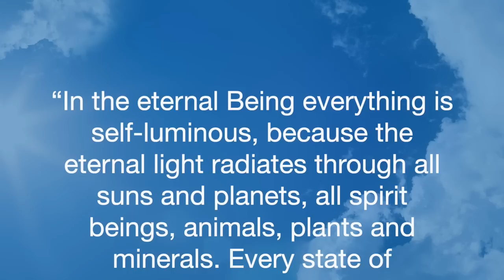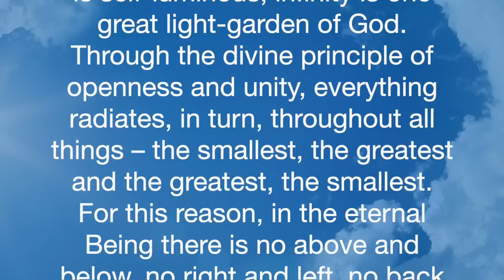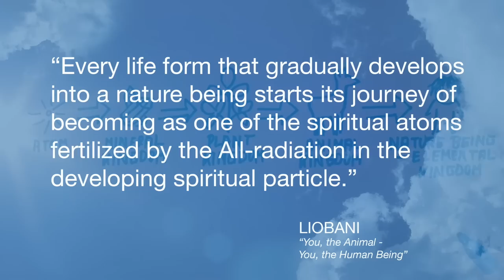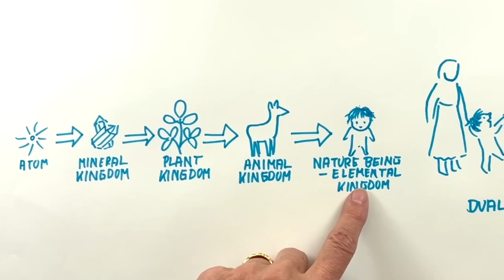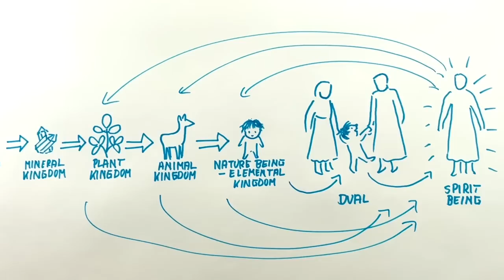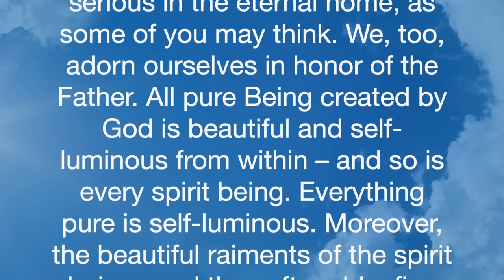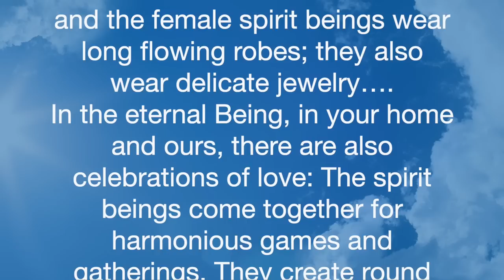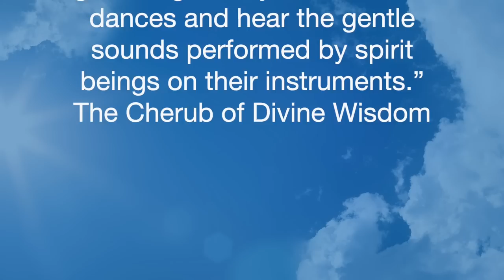WHAT DOES HEAVEN LOOK LIKE? WHAT WILL WE DO IN HEAVEN? By Hans Wilhelm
What Heaven is like according to descriptions given to us by angelic beings in Heaven.

The book "You, the Animal - You, the Human Being. Which Has Higher Values? by Liobani through Gabriele

The book "The Inner Path - The Level of Order" by the Cherub of Divine Wisdom via Gabriele